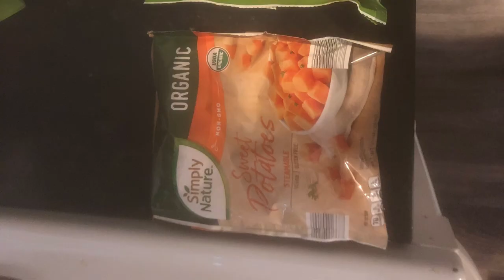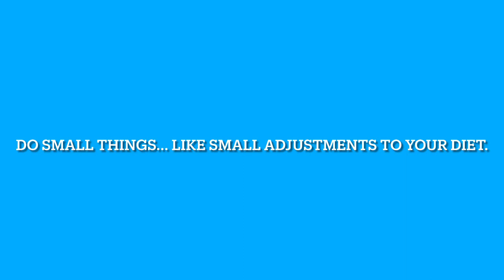CSUS Final Movie: Food